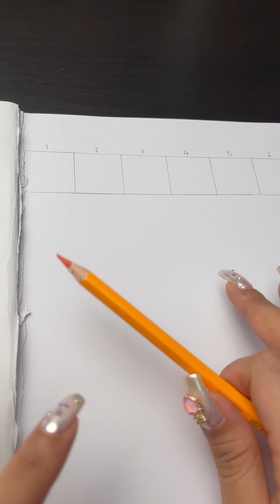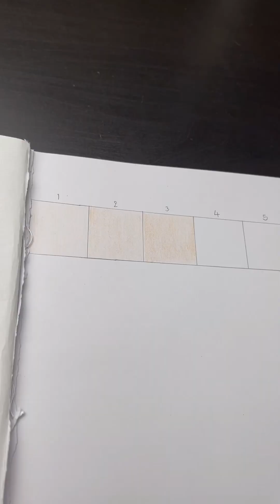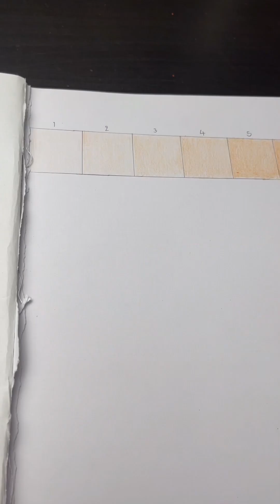สอนเทคนิคการลงสีไม้ที่ปันใช้ 🧡💛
คลิปนี้ยาวเฟื้อย 55555 ดูจบมั้ยยย ขออภัยที่เร่งคลิปน้าาา แต่มันต้องเร่งนิดนึง ไม่งั้นคลิปยาวมากกก 😂